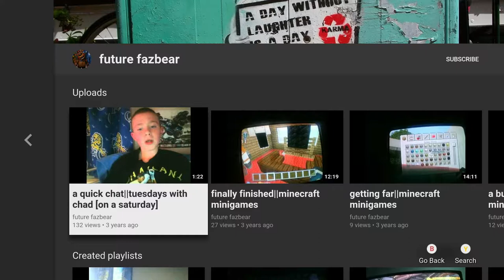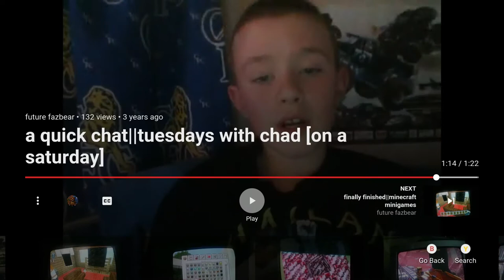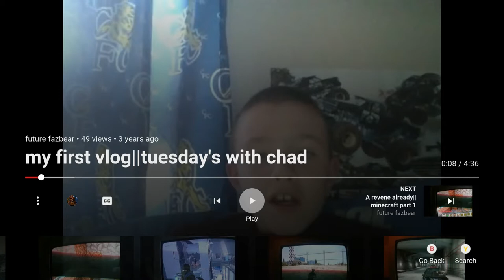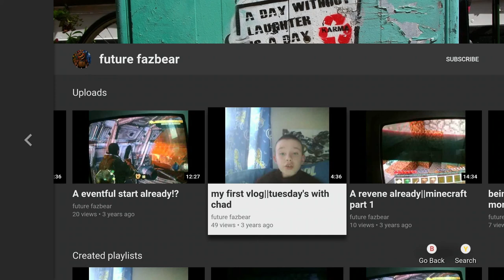CruellerLynx Reacts To My First Channel || 1 Year Anniversary Of Being On YouTube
Thanks for all the subs and i hope you enjoy this 1 year anniversary of me being on YouTube.